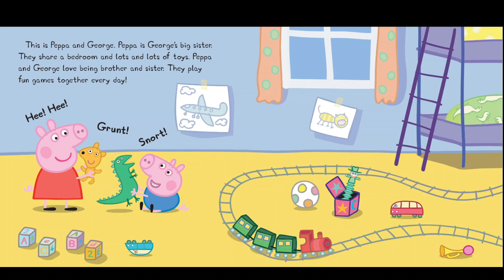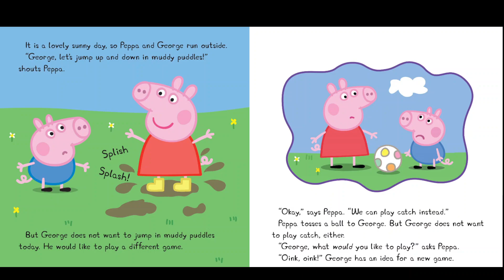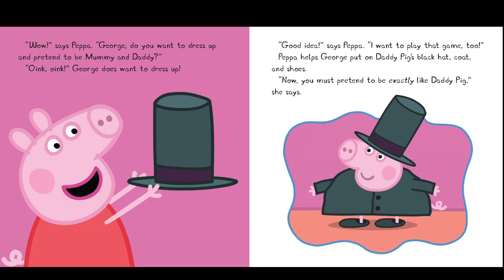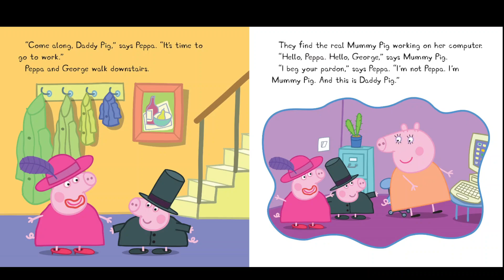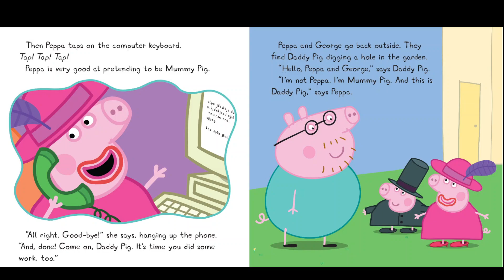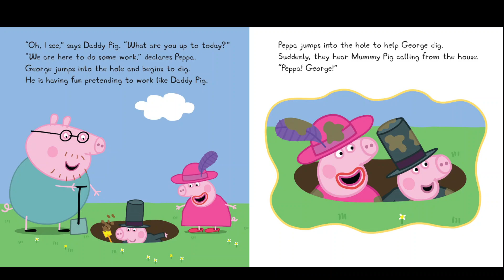PEPPA PIG PLAYTIME FOR PEPPA AND GEORGE Kids Book Read Aloud